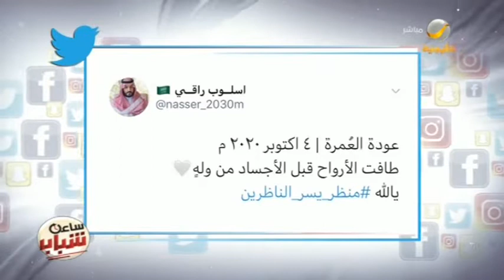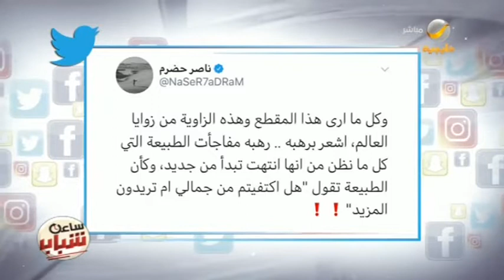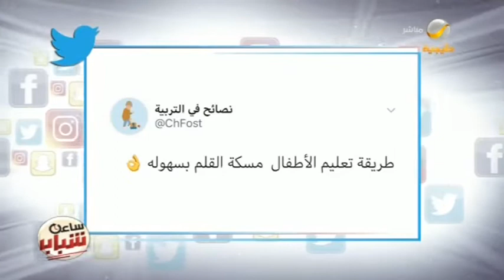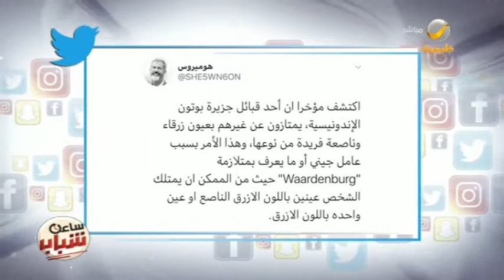جولة بين أبرز التغريدات التي حازت على اهتمام الشباب